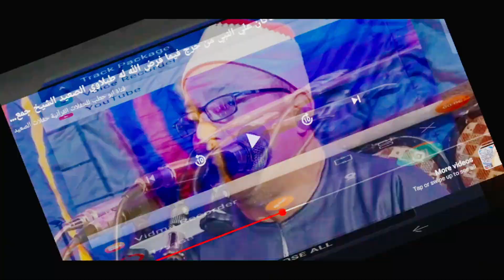Surah Ahzab By sheikh Jumua'ah ❤ (*Watch till the end*)